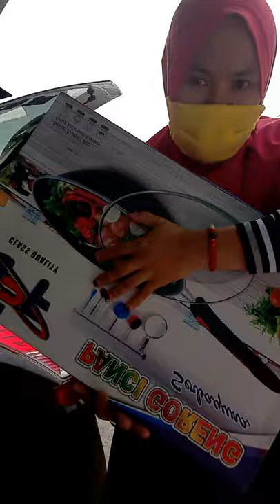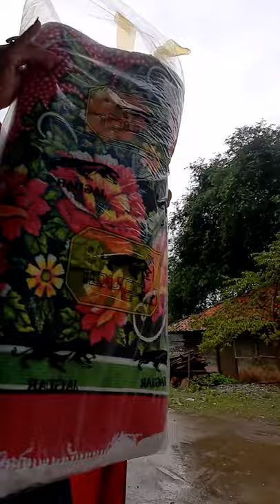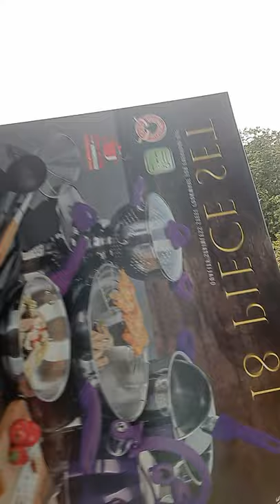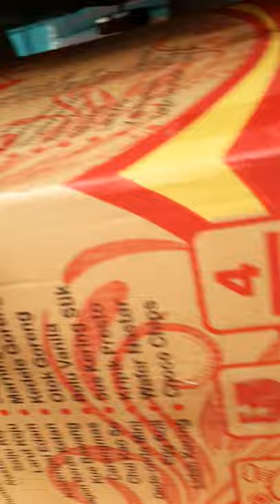olahraga pagi sayang kuhhhh. turunin belanjaan semalem . .with mbah uyut 🥰💪💪💪💪